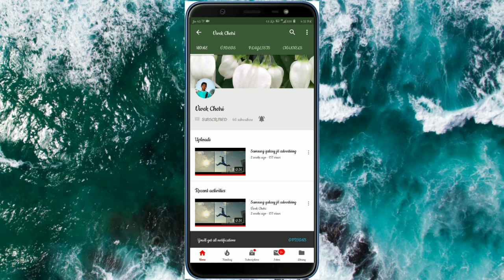1KW Honda Repairing And Service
Genator bar bar off hone se  Kiya karna sahiye